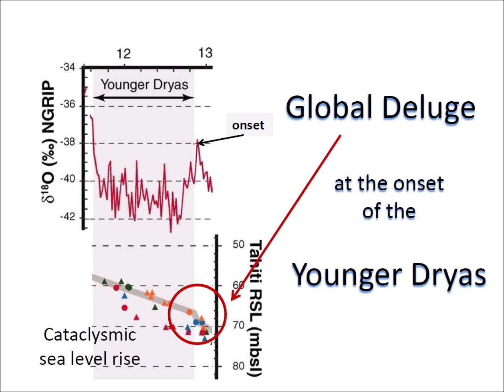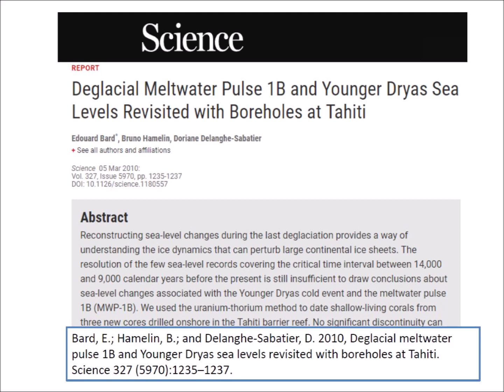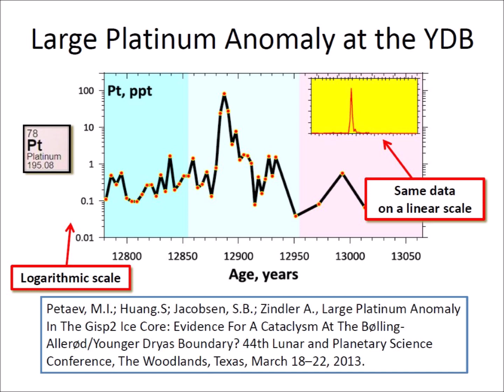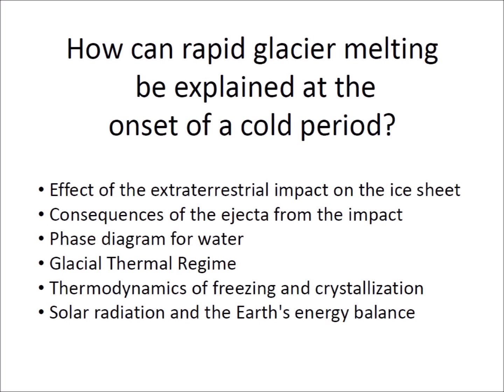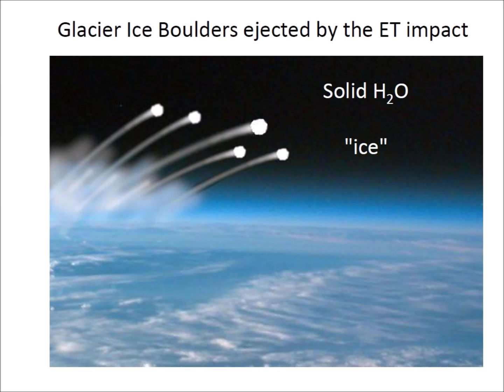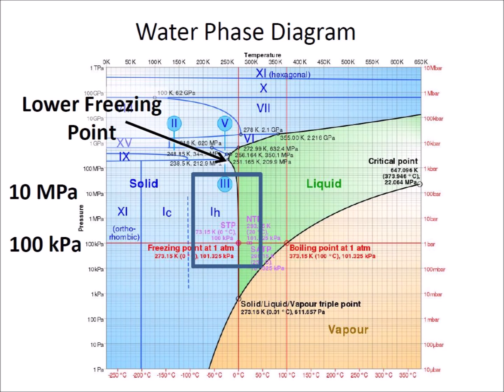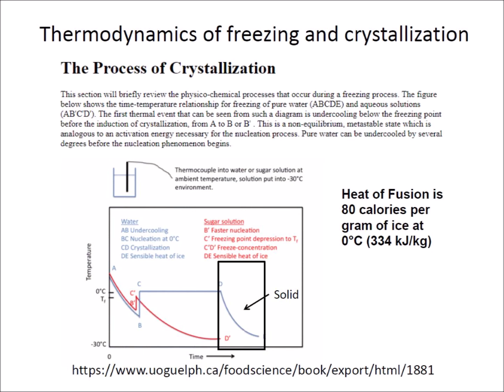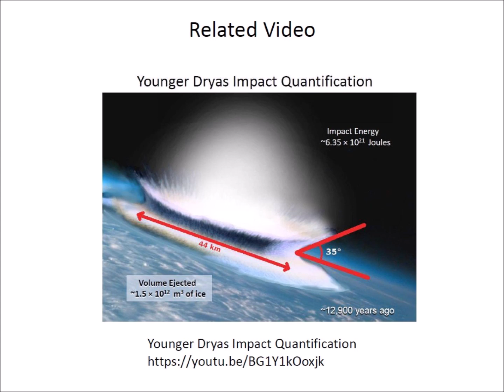Younger Dryas Global Deluge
This video discusses the world-wide rapid sea level rise that occurred at the onset of the Younger Dryas cooling event 12,900 years ago and proposes that the energy of the extraterrestrial impact may be estimated from the volume of meltwater.